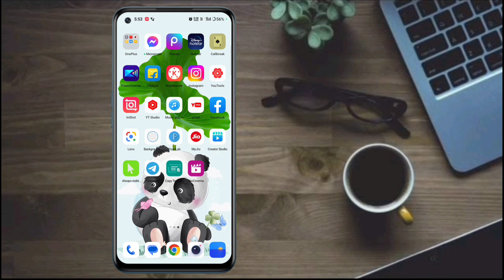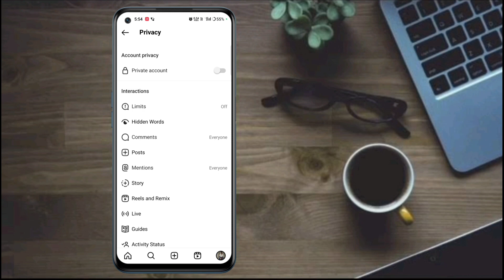how to lock instagram account |instagram account lock kaise kare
हैलो दोस्तो आज के इस वीडियो में हमने आपको बताया है कि Intagram account को लॉक कैसे करें

Video topic
1. Instagram profile lock kaise kare
2. Instagram profile lock kaise karen
3. Instagram profile lock kaise karte hain
4. Instagram profile lock kaise kare 2020
4. Instagram ki profile lock kaise kare
5. Inatagram par profile lock kaise lagaen
6. Instagram par apni profile lock kaise lagaye
7. Instagram me profile lock kaise lagaye
8. How to lock instagram profile in hindi
9. Instagram me profile lock kaise kare
10. Instagram Profile Lock Setting
11. Instagram Ka Profile Lock Kaise Karen
12. Instagram Profile Lock Kaise Kiya Jata Hai
13. Lock Instagram Profile
14. Instagram Par Id Lock Kaise Karen
15. Instagram Id Ko Lock Kaise Kare
16. Instagram Id Me Lock Kaise Lagaye
17. Instagram Profile Ko Lock Kaise Karen
18. Instagram Ki Id Ko Lock Kaise Dalen
19. instagram profile lock